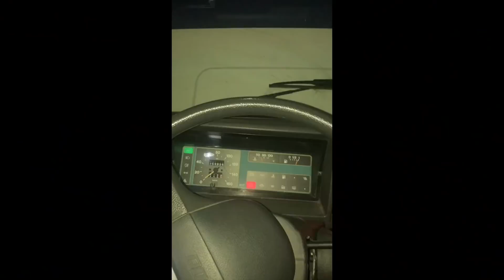Calefacción Camper 🚐- Hago un DESASTRE!!! 😱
Por cierto ¿Quieres saber cómo puedes generar ingresos viajando?
AQUÍ tienes el enlace a este ESPECTACULAR CURSO para futuros viajeros!!!

Espero que lo disfrutes y aprendas mucho!

Y si te apetece hacer la misma ruta que he estado haciendo en este video, aquí te dejo el enlace de la ruta:

RECUERDA que si quieres saber más sobre vida Vanlife, Campers, Furgonetas y todo lo relacionado con viajar y vivir en Furgo, visita:

Además a continuación puedes encontrar todas las cosas que estoy utilizando para mis aventuras, algunas de ellas con descuentos exclusivos!

- Mi comodísimo colchón King Campers con 10€ de descuento usando el código: "MundoAdro"

Gracias por seguir mis aventuras!!!